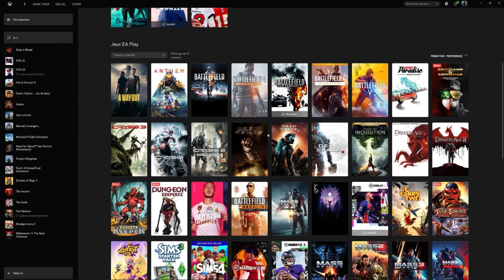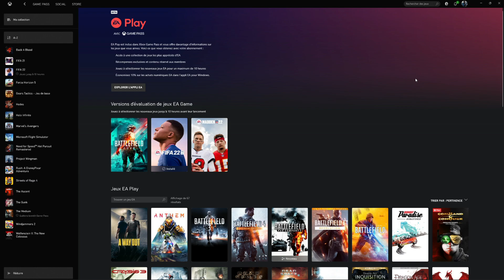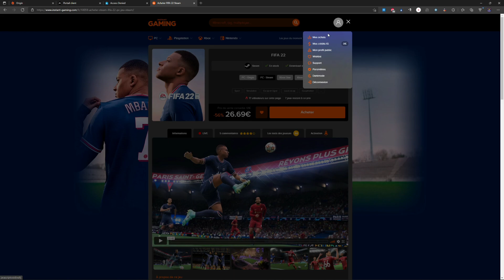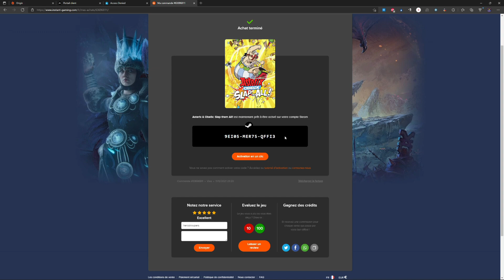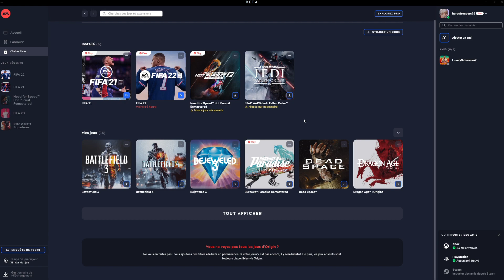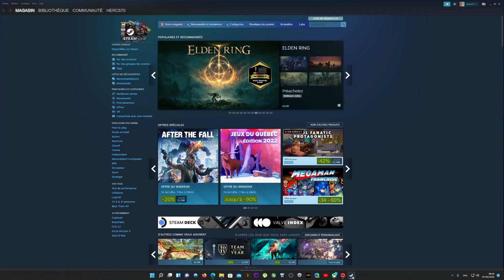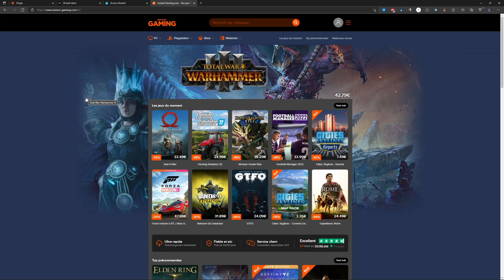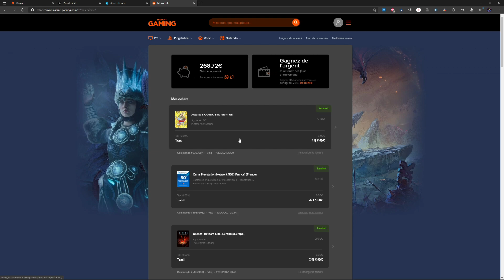FIFA 22: tuto installation achat pas cher version PC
Je reçois régulièrement des questions sur l'installation de fifa 22 sur pc. Dans cette video, je vous montre  comment installer le jeu mais surtout où acher la version pc du jeu et à moindre coût.
Que vous soyez sur Origin, EA desktop ou steam vous paierez le jeu moins cher que sur console.

La manette xbox 360, ma fidèle manette filaire increvable, avec un looooong câble, c'est la tranquilité de l'esprit pour jouer à fifa et d'autres jeux sans bug

les cartes prapéyées les codes etc et ça aide la chaine 👍